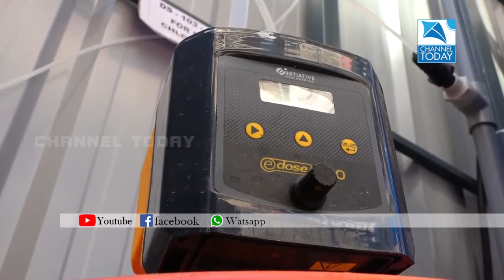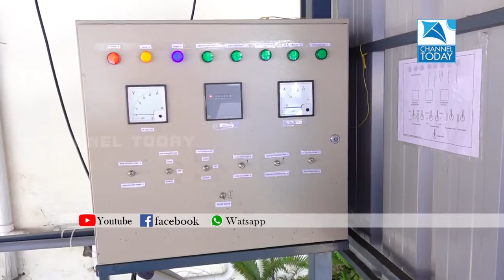മാലിന്യപ്രശ്നത്തിന് പരിഹാരമായി പഞ്ചായത്ത് , സെപ്റ്റേജ് ട്രീറ്റ്മെന്റ് പ്ലാന്റ് സ്ഥാപിച്ചു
അടിമാലി ബസ് സ്റ്റാന്‍ഡിലെ പൊതുശുചിമുറിയുമായി ബന്ധപ്പെട്ട മാലിന്യപ്രശ്നത്തിന് പരിഹാരവുമായി അടിമാലി ഗ്രാമപഞ്ചായത്ത്.ശുചിമുറിയില്‍ നിന്നും മാലിന്യങ്ങള്‍ പുറത്തേക്ക് ഒഴുകുന്നത് തടയാന്‍ പഞ്ചായത്ത് സ്റ്റാന്‍ഡില്‍ സെപ്റ്റേജ് ട്രീറ്റ്മെന്റ് പ്ലാന്റ് സ്ഥാപിച്ചു.ശുചിത്വമിഷന്റെ സഹകരണത്തോടെ 19 ലക്ഷം രൂപ മുതല്‍മുടക്കിയാണ് പ്ലാന്റിന്റെ നിര്‍മ്മാണം പൂര്‍ത്തീകരിച്ചിട്ടുള്ളത്.